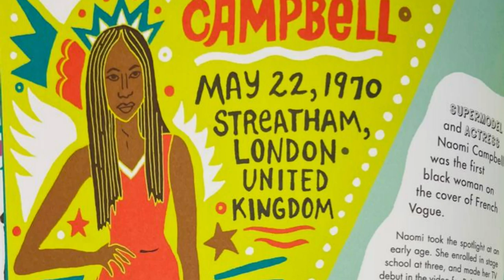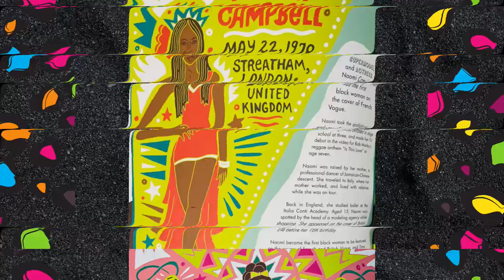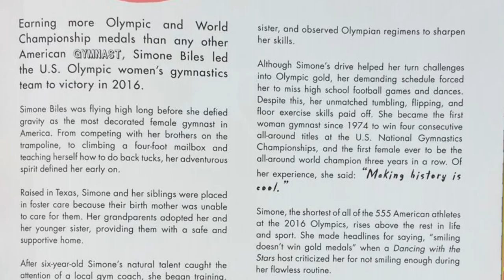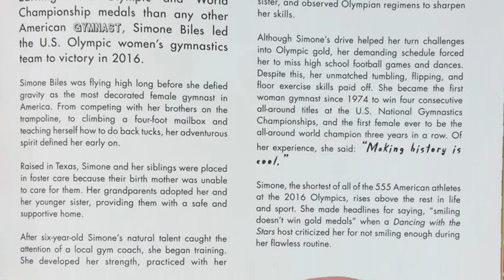Celebrate Black History - Day 17 | Young, Gifted & Black | Naomi Campbell & Simone Biles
TITLE: Young, Gifted & Black
AUTHOR: Jamia Wilson
ILLUSTRATOR: Andrea Pippins
Christiano kicks off Black History Month 2021 with Young, Gifted and Black by Jamia Wilson! On Day 17 (February 17th) of Black History we celebrate more black girl magic with Naomi Campbell and Simone Biles

Happy Black History Month! Check back every day for black excellence!

💚 I N S T A G R A M : @__iamchristiano

💛 M Y . B L O G : itsalyssashanelle.blogspot.com
💛 I N S T A G R A M : @itsalyssashanelle
💛 T W I T T E R : @_alyssashanelle
💛 P I N T E R E S T : @itsalyssashanelle

C H R I S T I A N O ' S . W O R L D !